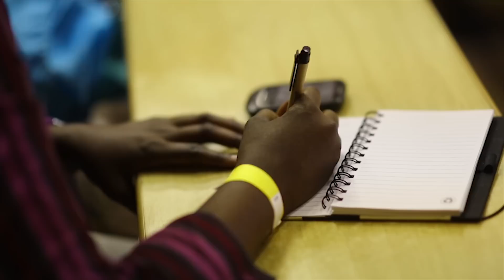Microsoft YouthSpark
Are you young – leading an NGO, want to Build applications (apps), are you seeking employment, want to build your own business, you need basic computer skills or thinking of a career in IT? Come hear Microsoft talk about the different opportunities to you at the University of Free State – South campus (previous Vista) on Saturday, 6th December. Registration opens at 8.30am and event will end at 2pm.
with registration code: Bloemfontein